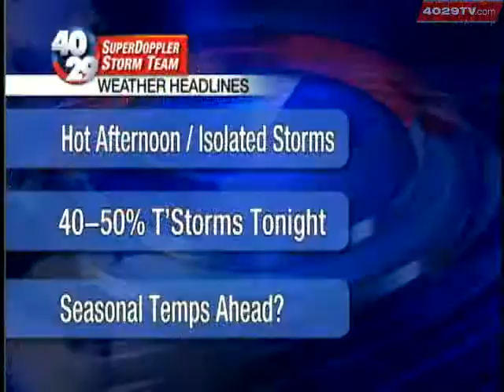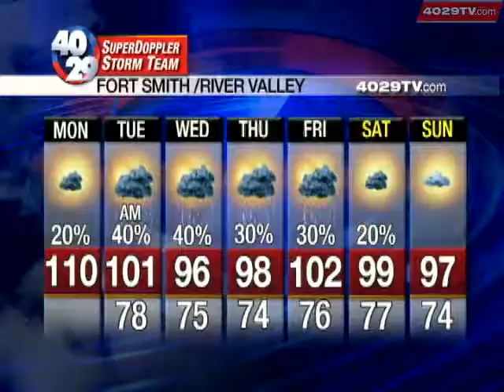Monday Weather Forecast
Matt has your Monday forecast along with a look at the potential for rain and a break in the brutal temperatures this week.